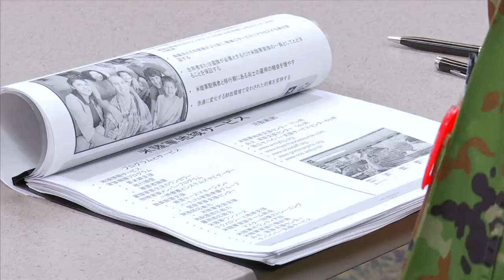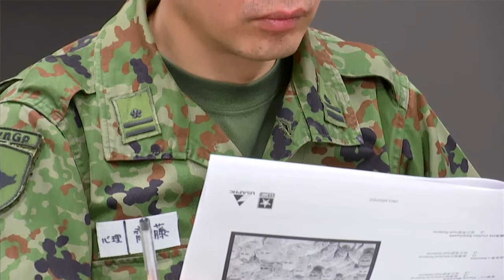Bilateral Behavioral Health Meeting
Nineteen Officers from the Japan Ground Self-Defense Force’s Medical School in Tokyo recently visited Camp Zama’s U.S. Army Medical Department as part of a Psychological Officer’s Course.  Visiting the Behavioral Health Services department gave students an opportunity to learn about U.S. behavioral health methodology and patient procedures.